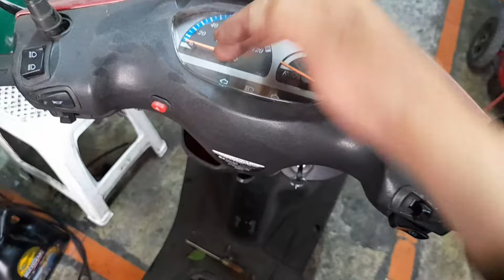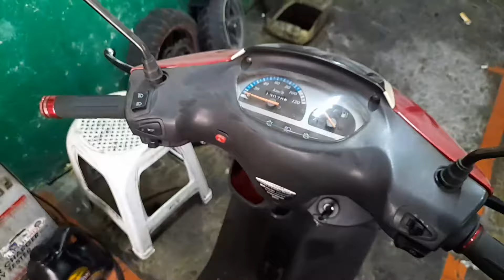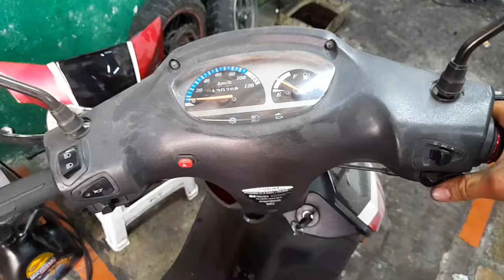Mi motoneta tiene batería pero no arranca, que hice en este caso?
Si estes video no te ayuda te invito a ver este otro, en caso de que de tu moto tenga pila y no de marcha